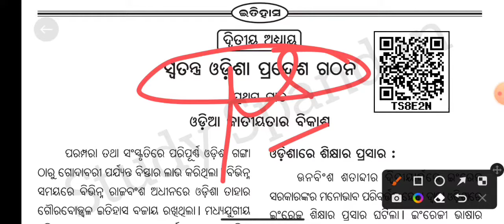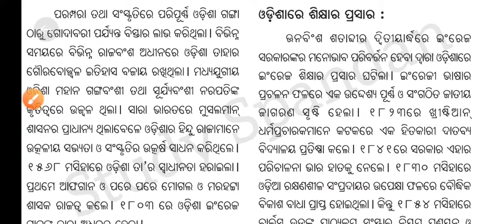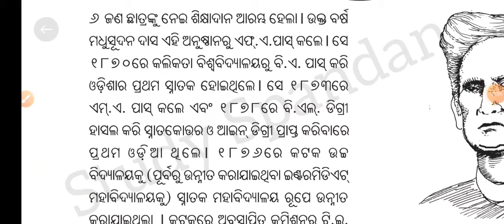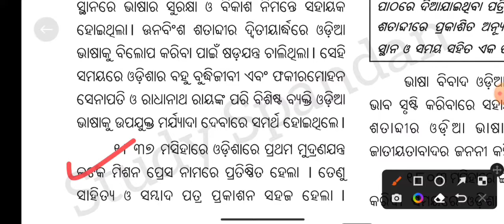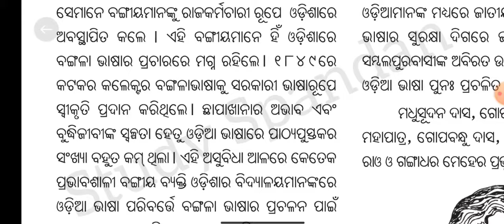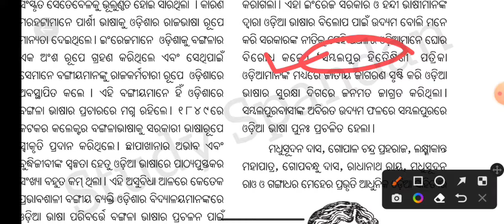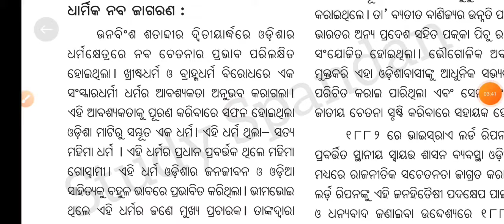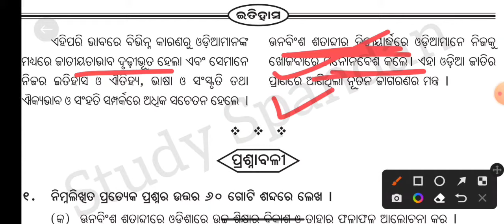History Quick Revision | Swatantra Odisha Pradesh Gathan | 10th History Odia Medium|Class 10 History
swatantra Odisha Pradesh Farhan
10th History Odia Medium
Class 10 History Odia Medium
Class 10th History Odia
Swatantra Odisha Pradesh Pratishtha
swatantra Odisha Pradesh Gathan Quick Revision
Swatantra Odisha Pradesh Pratishtha Quick Revision
History Quick Revision Study Spandan